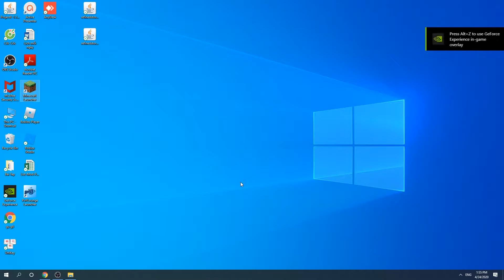How To Download & Install Bad Wither No Cookie For Minecraf 1.15.2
This video shows you How To Download & Install Bad Wither No Cookie For Minecraft 1.15.2.
A lightweight universal mod to silence these nasty world wide broadcast sounds:
Wither
End Dragon
Thunder
and now any sound that any mod makes!